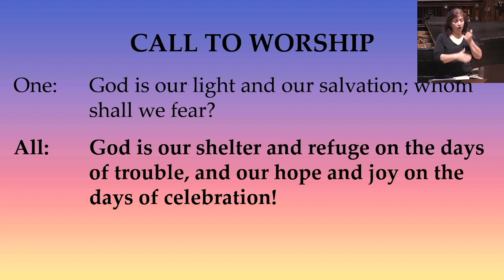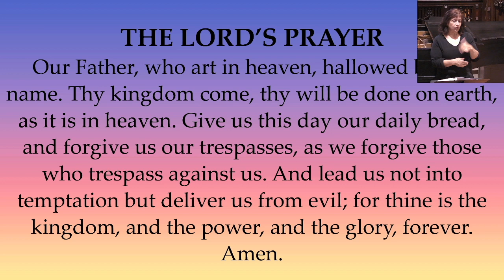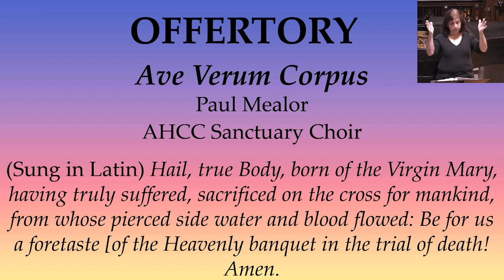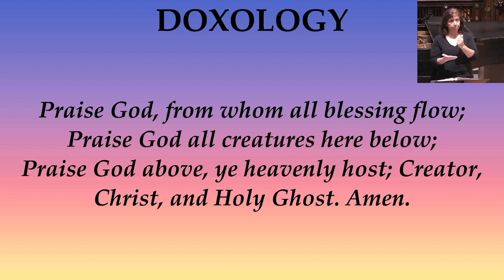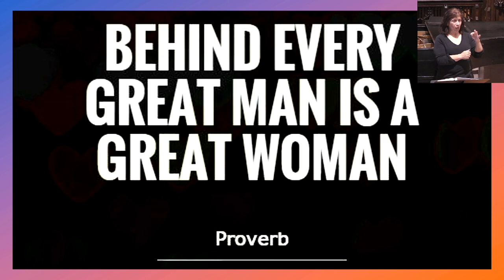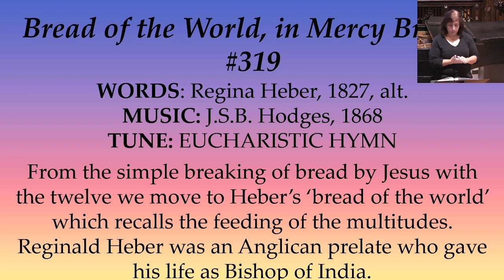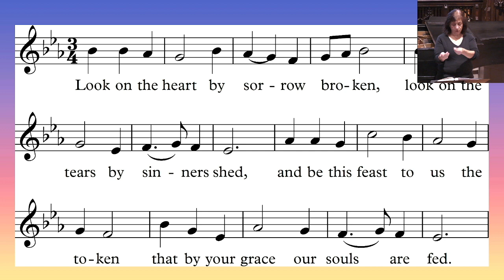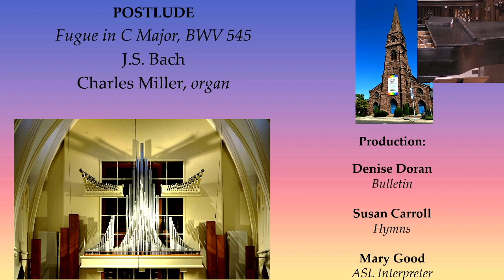Sunday, November 5, 2023 - Rev. Erica Thompson